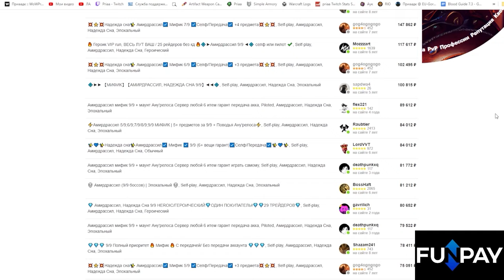Инженерное дело в новом дополнении | The War Within Альфа-версия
00:00 - Вступление
01:30 - Специализации ТВВ
02:45 - Специализация "Снаряжение от инженера"
05:25 - Специализация "Устройства"
07:55 - Специализация "Изобретательство"
13:20 - Получаю рецепт с бумажек
14:45 - Заключение